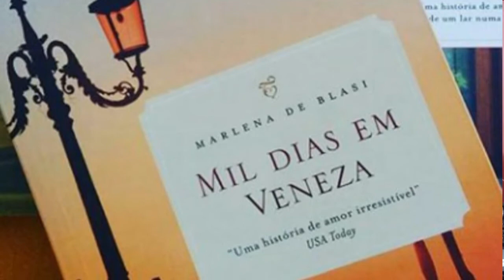Mil Dias na Toscana? Vale a Pena a Leitura?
No último vídeo resenha desse ano vou contar para vocês um pouco das delícias que marcam a trama do livro Mil Dias na Toscana escrito pela autora Marlena De Blasi e também contarei um pouco das minhas experiências de leitura com relação a ele.